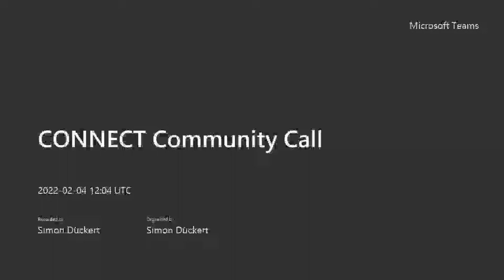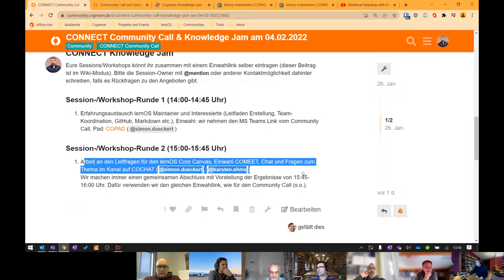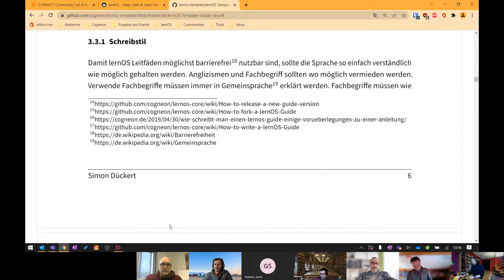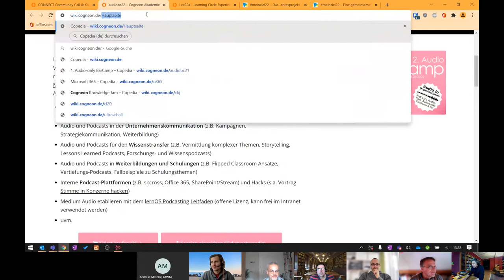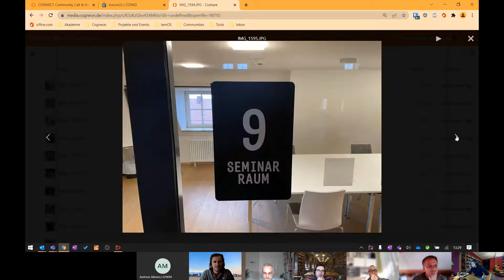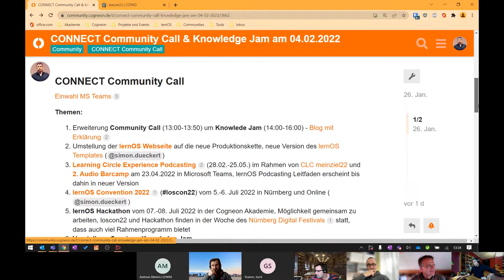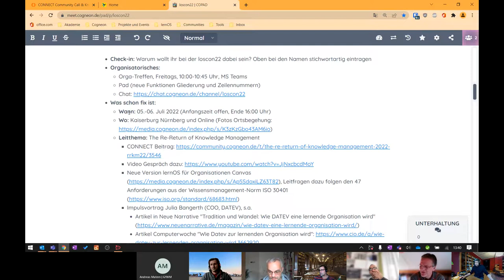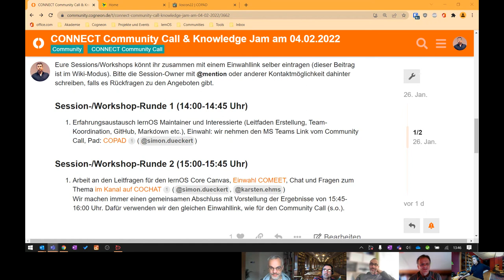CONNECT Community Call am 04.02.2022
Mitschnitt des CONNECT Community Calls am 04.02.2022. Themen und Disskussion zum Call auf CONNECT